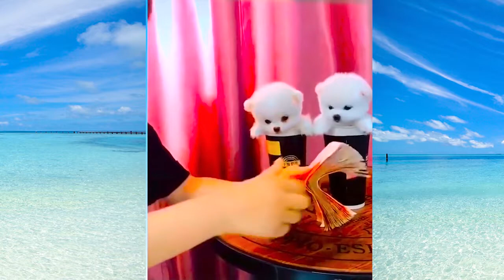Cute Baby Cats💗Funny Compilation Cute Moment Of The Cats #8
-This channel shares funny animal clips cute cats, cute dogs, and funny pets
Cute Baby Cats💗Funny Compilation Cute Moment Of The Cats | Funny Clips
Cute Pets & Funny Animals Compilation | Funniest pets clips
Than you for watching my channel
if there any question don't hesitate in ask you question

-baby cats meowing

-cute kittens

cute funny baby videos

- baby cats for sale

- babies and cats